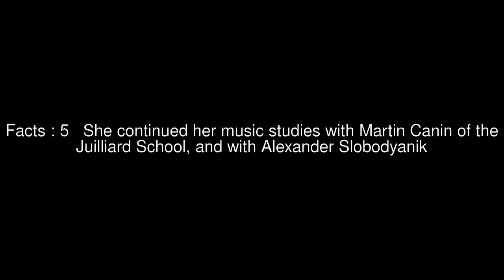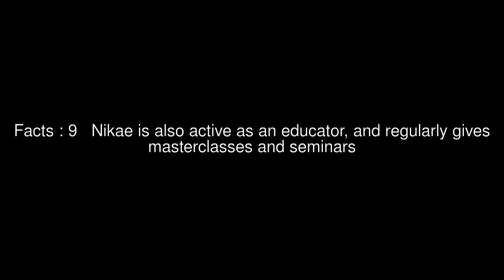Grace Nikae Top #11 Facts